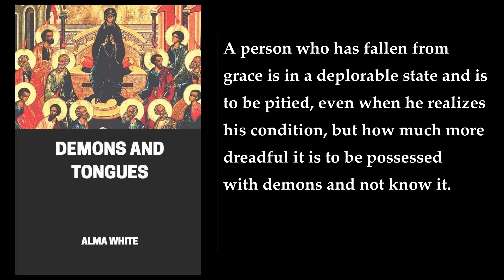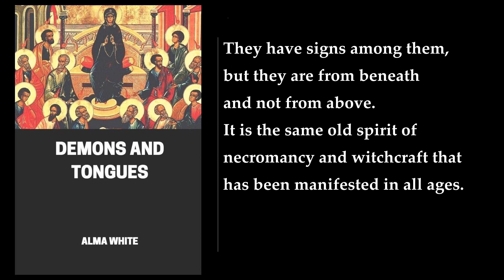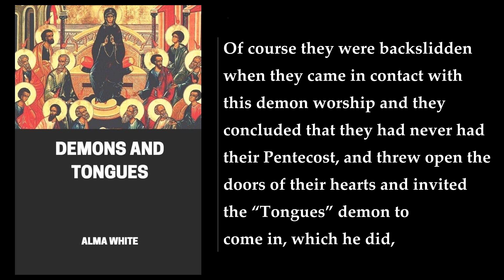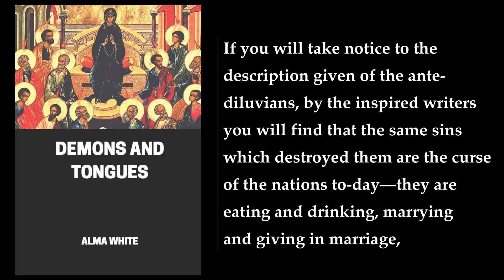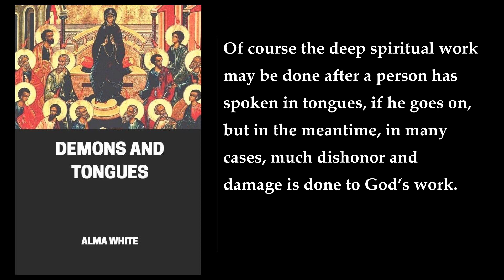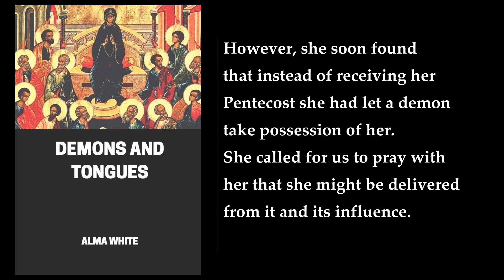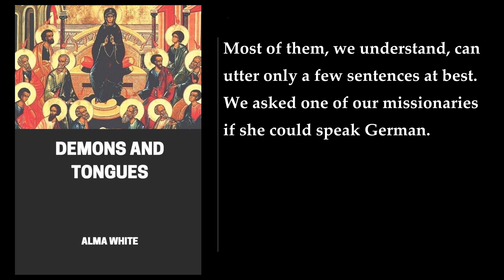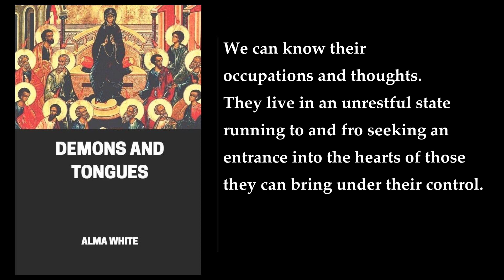Demons and Tongues 💛 By Alma White. FULL Audiobook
"Demons and Tongues" is a book written by Alma White in 1910. The book is a work of Christian demonology and is a critique of the Pentecostal movement. The book is 86 pages long and was published by The Pentecostal Union.

According to a review on Goodreads, the book is an interesting early 20th-century look at the opinions of the Pillar of Fire movement in regards to the Pentecostal assembly and demonology twain with the same. With a quasi-eugenic approach and a focus on Revelation, this manuscript is at once interesting and perhaps dated in the Christian body.

The book argues that the so-called Apostolic movement, known as the 'Tongues,' is an invention of Satan to shut people's eyes to the apostate condition of Christendom. Its purpose is to make a great religious display and lull the multitudes to sleep in their cradles of carnal security, just at the close of the Gentile age.

More: Alma White, Christian Demonology, Pentecostal Assembly
Demon Possession, Glossolalia, Pillar of Fire Movement
Religious Sect, 1910, Christianity
Religion, Spirituality, Faith
Belief, Theology, Occultism

00:00:00 Chapter 1
00:14:47 Chapter 2
00:25:36 Chapter 3
00:46:08 Chapter 4
01:07:21 Chapter 5
01:26:30 Chapter 6
01:37:46 Chapter 7